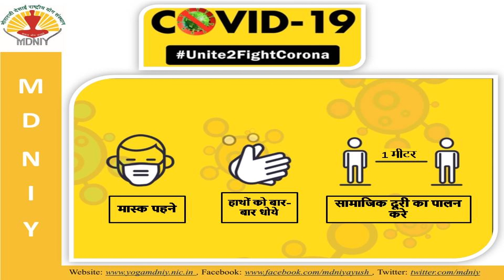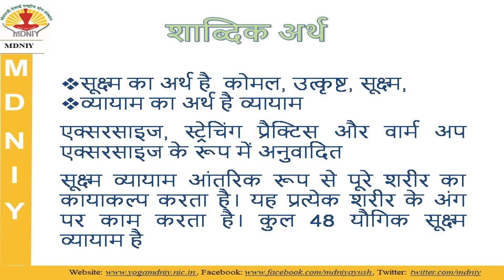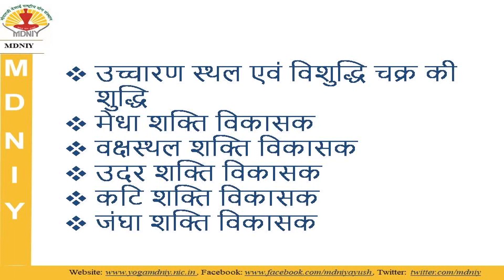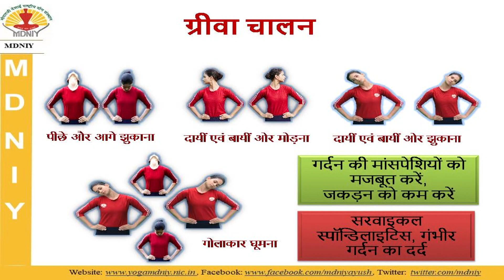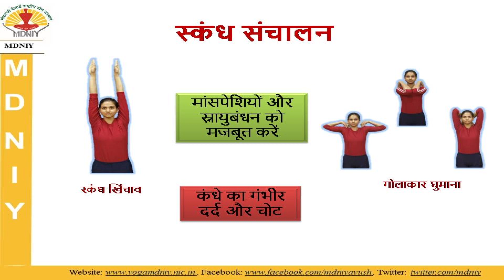Volunteer Training Programme: Day 2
The Ministry of Ayush and the Ministry of Youth Affairs and Sports jointly present the CommonYogaProtocol (CYP) Volunteer Training Programme

Evening Classes for Introduction Programme: Day 2 💻 🧘🏼